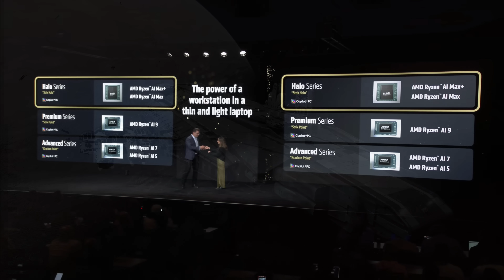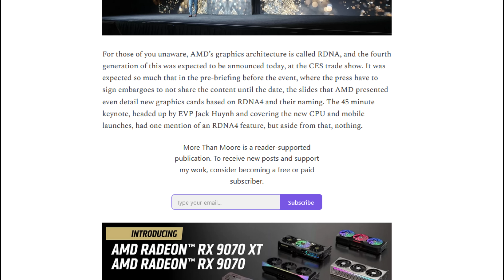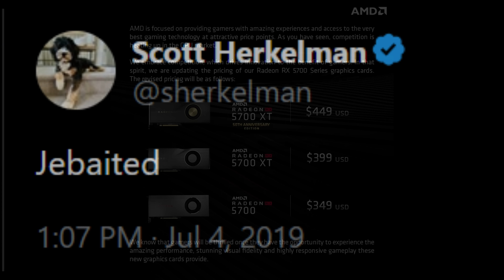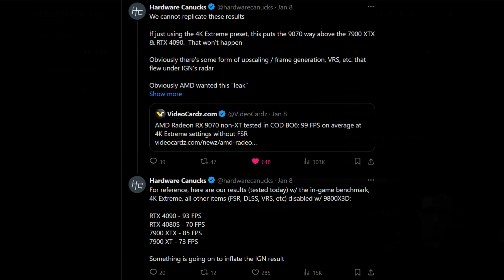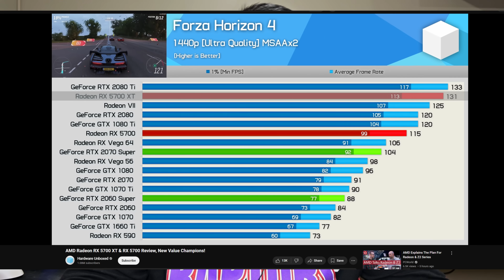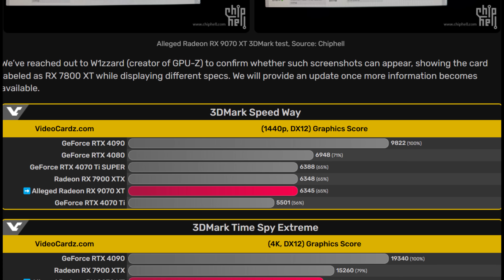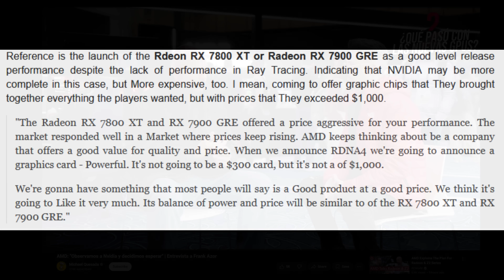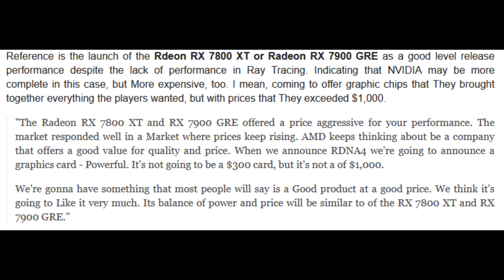Nvidia RTX 50 Series CRUSHED? RX 9070 XT BEATS RTX 4090 Performance Leaks!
CES 2025 has wrapped up, and while Nvidia made waves with their RTX 50 series announcement and DLSS 4 technology, AMD’s silence on their next-gen RDNA4 RX 9070 series GPUs left many scratching their heads. Leaked benchmarks, hands-on previews, and even FSR4 demos were showcased on the show floor, yet AMD chose not to include any of this in their keynote. Why the secrecy? Poor planning? A reaction to Nvidia’s announcements? Or something else entirely? In this video, I dive deep into AMD’s baffling decision, analyze the latest performance leaks, and compare the RX 9070 series to Nvidia’s latest offerings. Are these GPUs set to disrupt the market or just another missed opportunity? Let’s find out!

Want to build a Gaming PC?
United States